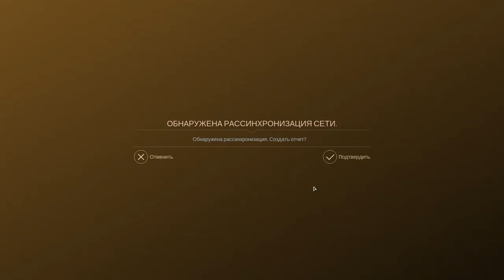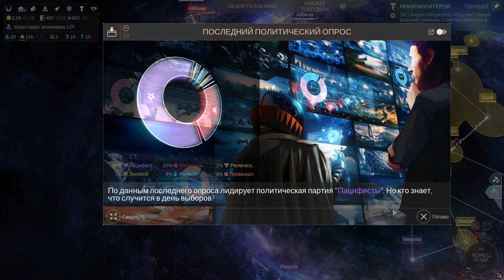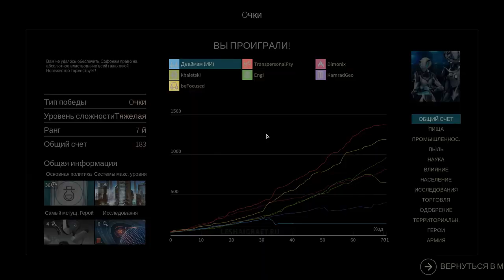FFA7: Люмерис против всех! Серия №4: Неизбежная победа (ходы 55 - 71). Endless Space 2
По многочисленным просьбам - ещё один FFA-сериал в мире Endless Space 2! Постоянно пропадаю в сетевых баталиях. Сегодня я представляю вашему внимаю партию за Люмерис против шести соперников: Пожиратели, Повелители времени, Софоны, Объединённая империя, Несгибаемые и Горацио.